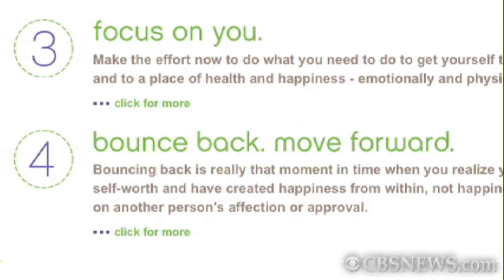Heartbroken on Valentine's Day?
BounceBack.com is like Facebook for the heartbroken. With discussion forums and expert advice, the website helps people connect with others and get back on their feet after a breakup. Co-founders Deepa Patel and Courtney Stovall talk with CBSNews.com.